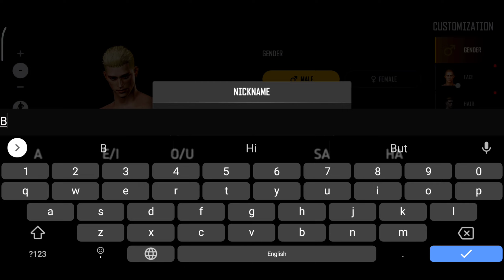PUBG: NEW STATE - Officially Launched Ultra graphics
About
Beyond Battle Royale

※ Introducing PUBG: NEW STATE, the new Battle Royale developed by PUBG Studio, the company behind PLAYERUNKNOWN'S BATTLEGROUNDS (PUBG).

In PUBG: NEW STATE, 100 players will fight with various weapons and strategies until only one party remains.

Notes
*If the web page pops up, please turn off the developer mode in the system settings of your phone.

Get your gear and devices ready, Survivors. We’re excited to announce that PUBG: NEW STATE is officially launched worldwide!

open world
mmorpg
rpg
online games
offline games
how to
where to
2021